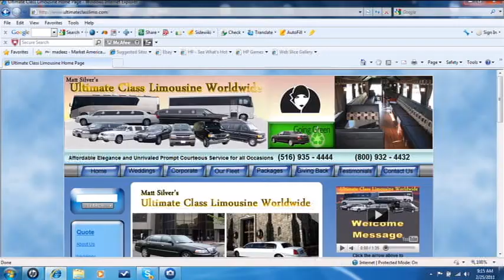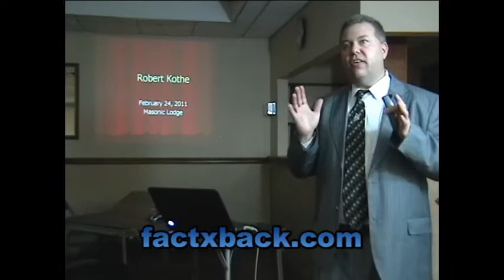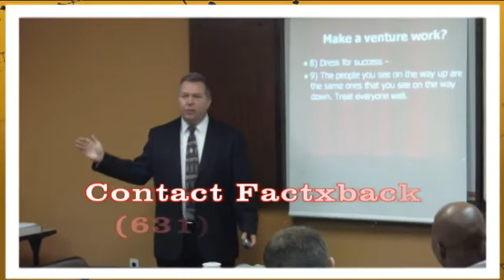Robert Kothe - speaking montage lectures - Long Island Public Speaker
Robert Kothe, Owner of Factxback.com Websites and Videos is also a public speaker. He can talk about his book, “Millionaires’ Secrets Revealed”, Website Marketing, Video Marketing, Garfield Collecting.
Robert is also the founder of a website devoted to finding public speakers, keynote speakers, and lectures in the Long Island, New York area.